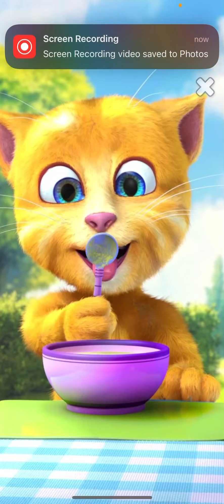5 top Talking Tom😂🤪funnycats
Talking Tom | Talking Ginger😅🤣